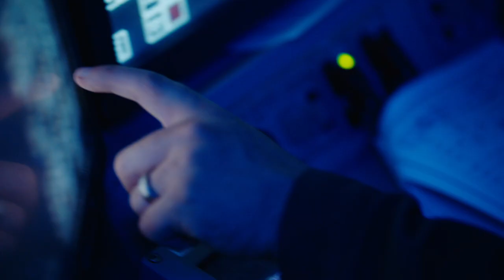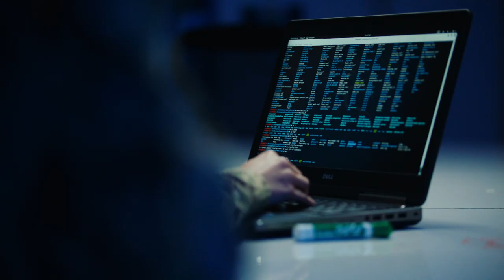Sea and Shore Tours | Navy Duty Rotations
Sea and shore rotations are each vital parts of the fleet’s mission. Find out more about life as a Sailor at sea and back home

As a Sailor, you’ll rotate between commands that are at sea or on shore. Sea duty is when you’re connected to a ship, aviation squadron or expeditionary unit and you travel the world with it. You could visit foreign countries on deployment, conduct humanitarian missions or even be docked at your home base in the U.S. After a few years, you’ll rotate to land-based shore duty, where you’ll get to use your skills in a new way, get a chance to go back to school or even serve as an instructor.